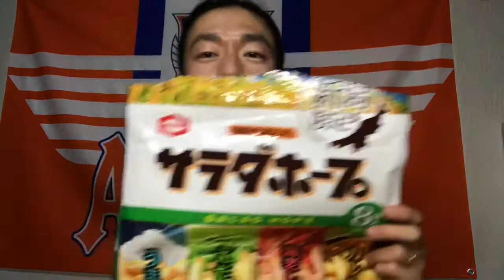【亀田製菓】サラダホープの4味食べ比べ！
アルビレックス新潟のサポート企業といえば！
亀田製菓様

そのサラダホープ！実は塩味以外食べたことなかったんですよねー😅

他の味もまた良い！！

ビッグスワンをまた4万人超えのサポーターで埋め尽くそう！
この気持ちでYouTubeをはじめ、みんなで楽しんで応援をしていきたいと考えています。

アルビレックス新潟YouTubeチャンネル

Jリーグ公式YouTubeチャンネル